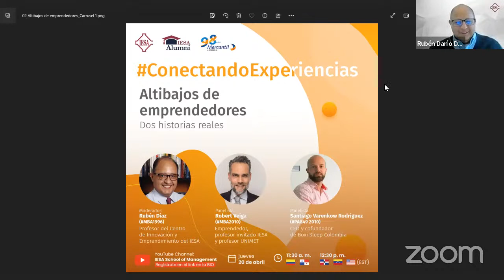Conectando Experiencias: Altibajos de emprendedores. Dos historias verdaderas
La vida de un emprendimiento pocas veces es lineal. Hay curvas, altibajos y obstáculos que superar...Santiago Varenkow Rodríguez PAG49-2010 y Robert Veiga MBA2010 han demostrado tolerancia a lo impredecible, y compartieron con Ruben Darío Díaz MBA1996 su verdadera historia, en ConectandoExperiencias "Altibajos de emprendedores. Dos historias reales".

Santiago tras un gran desfalco, recupera Boxi Sleep @boxisleep y está resurgiendo en Colombia. "El hecho de poder recuperar la marca que fundé como propósito de vida, que hice crecer con sudor y lágrimas, y en la que plasmé mi esencia y visión del mundo, es algo muy especial", ha comentado en distintas entrevistas. Robert, es un emprendedor que reconoce la importancia de hablar de dinero y sumarlo a la estrategia porque "pan con hambre no dura".

Este episodio de ConectandoExperiencias fue posible gracias al patrocinio de Mercantil Banco @mercantilbancouniversal , RIF J-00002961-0